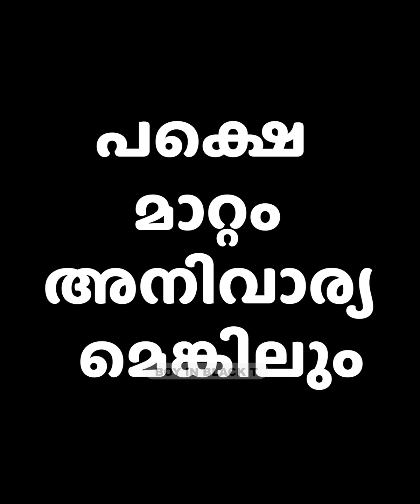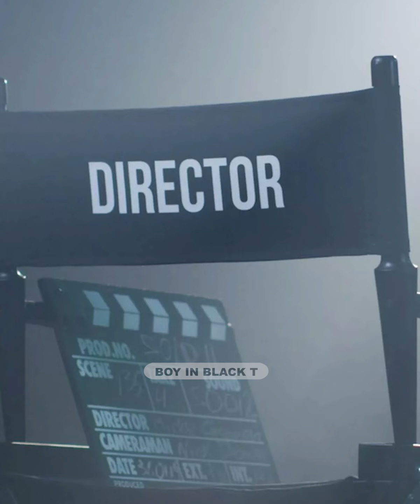ദുൽക്കർ സൽമാൻ- തെലുങ്കരുടെ ലക്കി ഭാസ്കർ ദുൽകർഗാരു ലക്കി ഭാസ്കർ സിനിമയെ പറ്റി കാണൂ.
ദുൽക്കർ സൽമാൻ- തെലുങ്കരുടെ ലക്കി ഭാസ്കർ ദുൽകർഗാരു
ലക്കി ഭാസ്കർ സിനിമയെ പറ്റി കാണൂ.